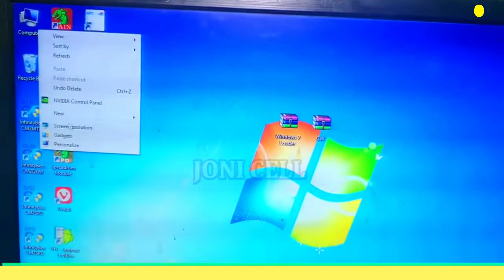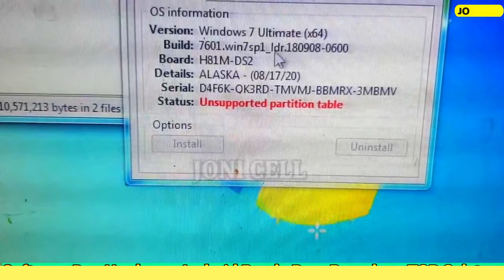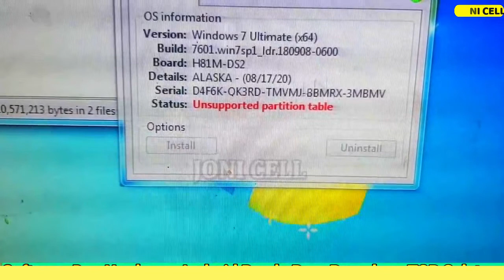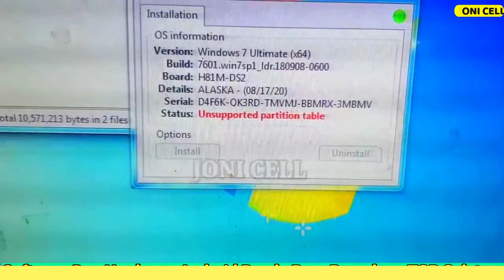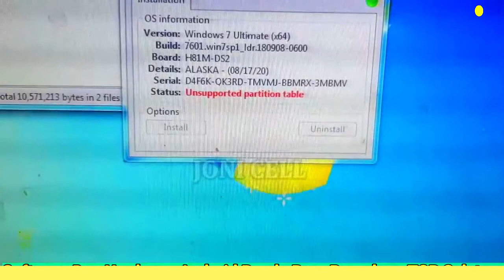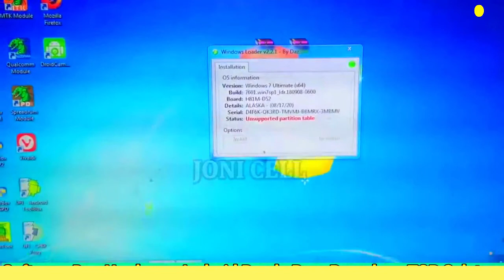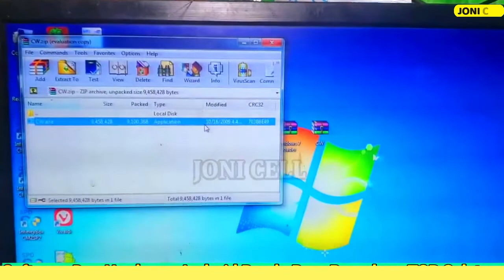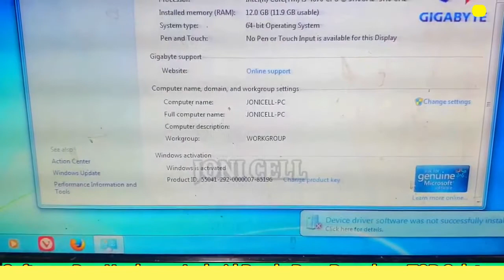Windows 7 Ultimate Permanent Activation | Unsupported Partition Table | Remove Build 7601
Cara mengatasi Windows loader  Unsupported Partition Table Tested 100% Download bahan di bawah bosq

Terimakasih Telah Berkunjung Ke Channeel ini Semoga Kembali